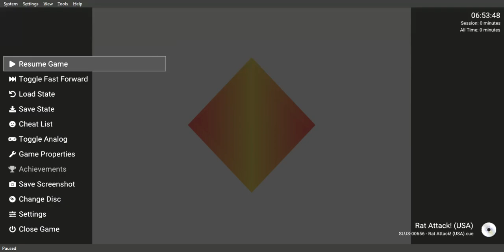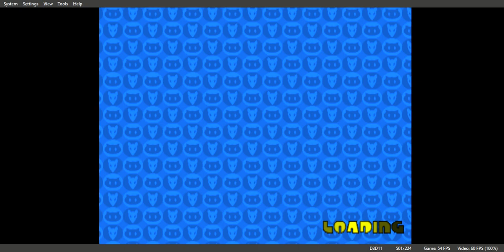Rat Attack! Gameplay Walkthrough PS1 FULL GAME